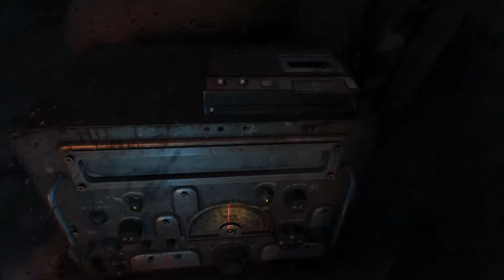Metro 2033 Redux Gameplay Part 6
Any games in your mind??